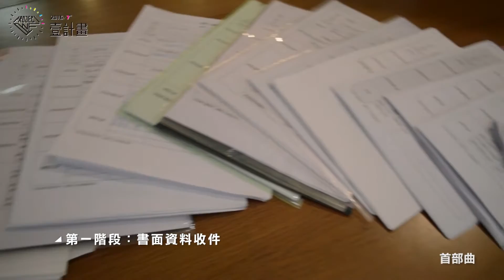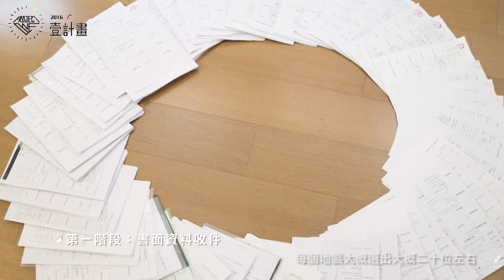非池中藝術網 | 黎畫廊：壹計畫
書劍傳奇藝文事業有限公司（黎畫廊）為年輕創作者提供藝術展出平台，使其作品具有國際能見度，進而堅持創作之決心，為社會提供精彩作品，讓收藏蔚為風氣，特別創設「壹計畫」徵件活動，以鼓勵優秀之年輕藝術創作者勇於表現。